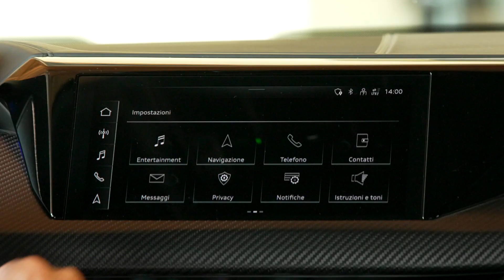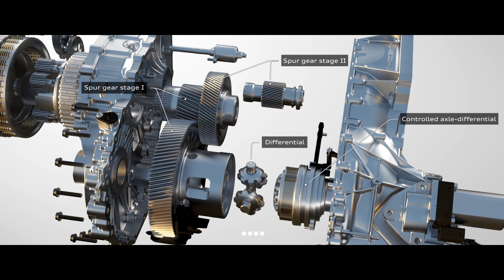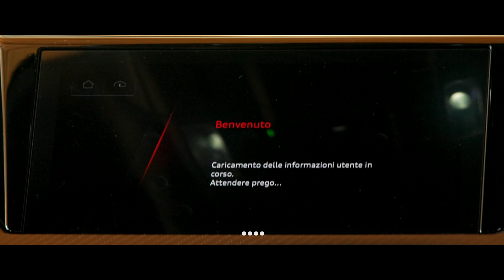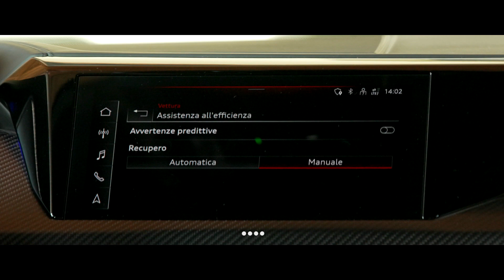Audi RS e-tron GT: lo stato dell'arte dei watt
646 cavalli per 2 secondi e mezzo, 598 sempre, 2,97 nello 0-100: sono questi i numeri da primato della Audi RS e-tron GT. Per arrivare a ciò entra in campo una tecnologia di altissimo livello per la gestione di motori e batteria. La Casa di Ingolstadt interpreta allo stato dell'arte il tema elettrico e scrive quello che, per ora, è un sicuro riferimento.